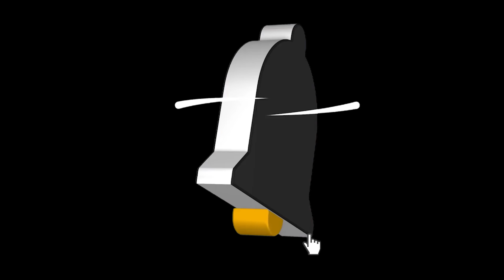ANGRY PEOPLE ZASTAWILI PUŁAPKE NA NAS 🤬 ANGRY PEOPLE VS ENDURO